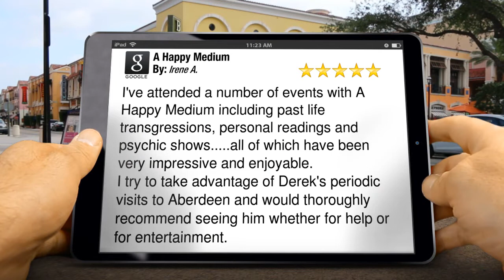A Happy Medium Fort William Outstanding Five Star Review by Irene A.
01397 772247 A Happy Medium Fort William reviews
        5 Star Review

I've attended a number of events with A Happy Medium including past life transgressions, personal readings and psychic shows. all of which have been very impressive and enjoyable.
I try to take advantage of Derek's periodic visits to Aberdeen and would thoroughly recommend seeing him whether for help or for entertainment.

        A Happy Medium
         7 Drumfada Terrace, Corpach,
         Fort William
        PH33 7JT